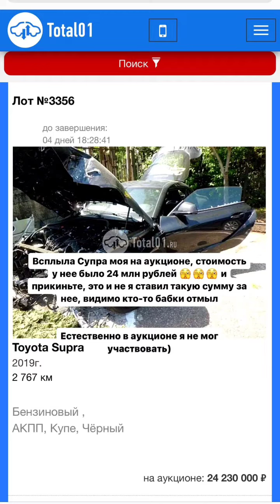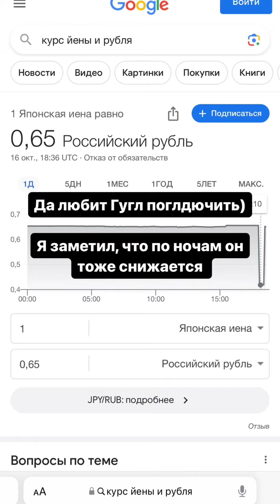Александр Калашник (Instagram stories от 16.10.23)